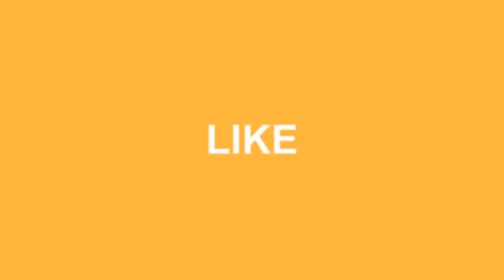38 Elegant Dining Room Design Decorations